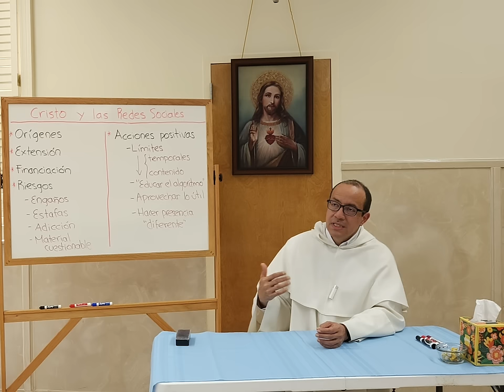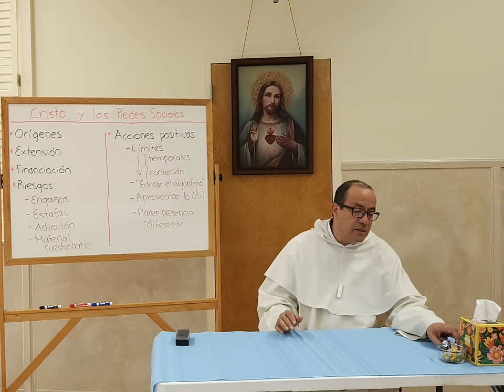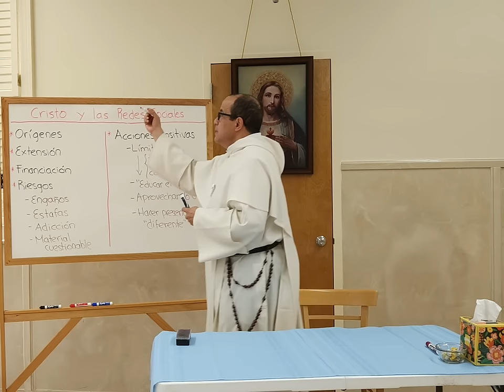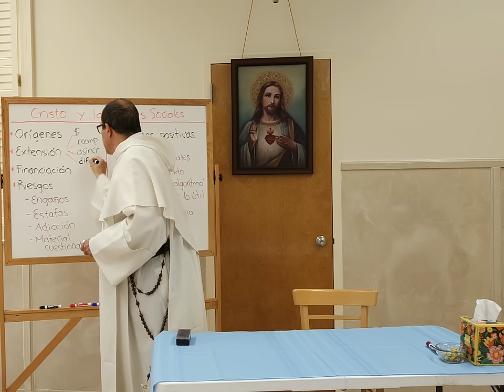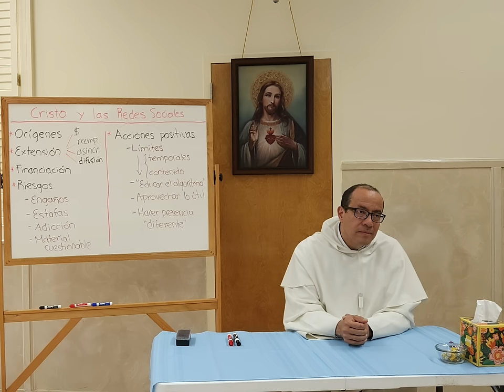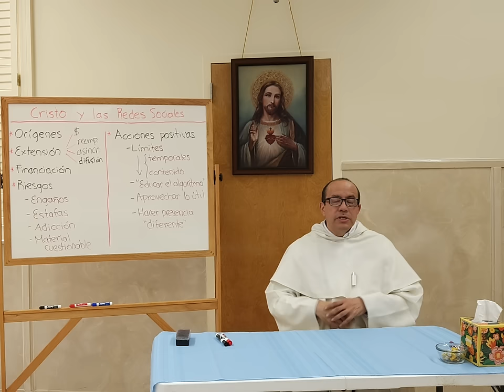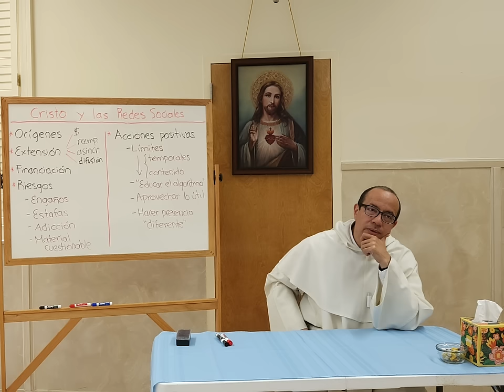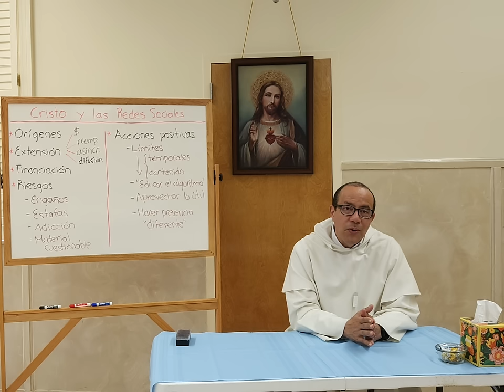Conceptos técnicos básicos sobre REDES SOCIALES, su evolución y sus ventajas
📜 Evolución de las comunicaciones: Se discute la evolución de las comunicaciones, desde lo escrito, el audio, la imagen, hasta la realidad aumentada.

🧑‍💻 Reddit y Discord: Se mencionan Reddit y Discord como ejemplos de plataformas donde se discuten diversos temas, a veces bajo seudónimos.

📱 Facebook: Se presenta como una red social más antigua que evolucionó desde un medio de encuentro para estudiantes a una herramienta de presencia institucional.

🎥 YouTube: Se describe como un gigante de la comunicación basado en videos, con una vasta cantidad de contenido.

🔞 Contenido para adultos: Se menciona la preocupación por el contenido para adultos en redes como Twitter y YouTube.

⚠️ Riesgos y engaños: Se advierte sobre los peligros de engaños y estafas en las redes, que pueden ir desde información falsa hasta fraudes sofisticados.